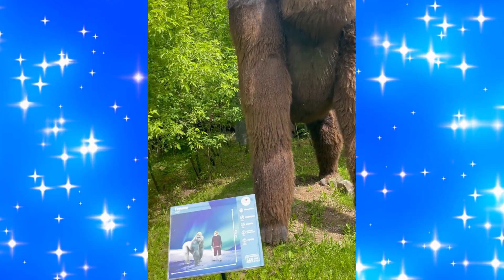Татьяна Навка вместе с семьей провела день в парке развлечений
Татьяна Навка  вместе с семьей провела день в парке развлечений, трогательные сюжеты с отдыха она показала в своем микро блоге.